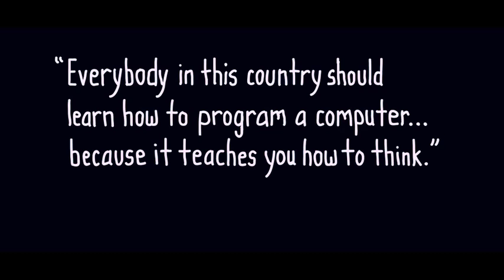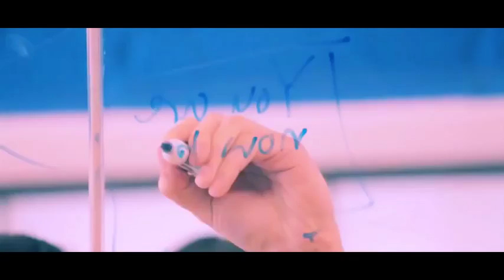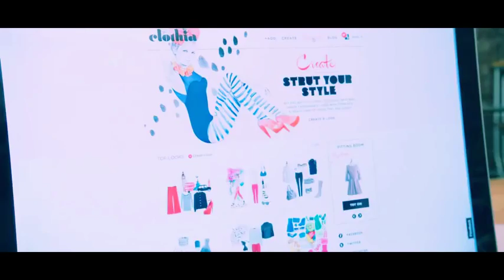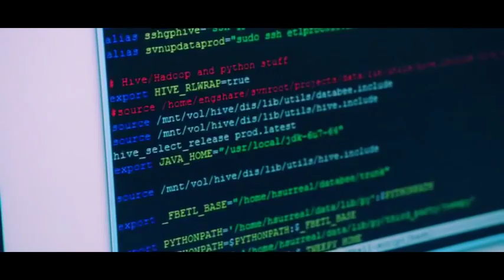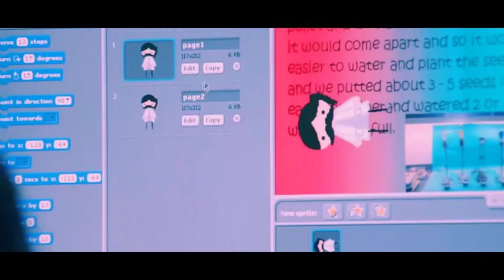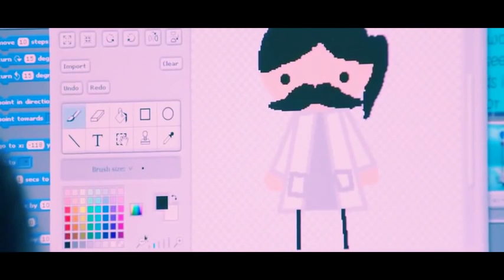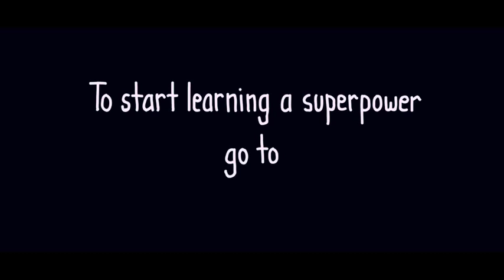Learning Computer Programming is Easy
Is Computer Programming hard to learn  Is Computer Programming hard to learn  Is Computer Programming hard to learn  Is Computer Programming hard to learn